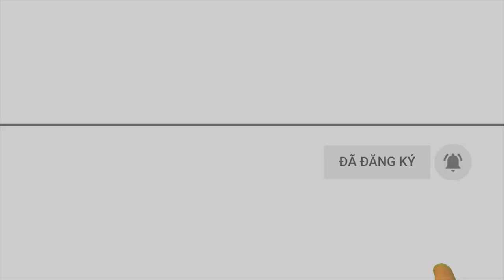Công ty cấp nước Nghệ An xả nước, bùn thải ra hồ điều hòa Cửa Nam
Sáng 21/10, sau khi nhận được phản ánh của người dân, phòng Cảnh sát môi trường Công an tỉnh Nghệ An phối hợp với các cơ quan chức năng, chính quyền địa phương kiểm tra hành vi xả nước thải, bùn thải của Nhà máy nước Hưng Vĩnh ra hồ điều hòa Cửa Nam.
Tại hiện trương, cơ quan chức năng phát hiện có một đường cống nối từ bể chứa của nhà máy ra hồ điều hòa Cửa Nam. Thời điểm kiểm tra, miệng cống chứa đầy nước và đang chảy mạnh từ trong bể chứa nước thứ 3 của nhà máy ra hồ điều hòa. Nước thải có màu đục kèm theo bùn thải. Khu vực nước chảy ra kèm theo bùn thải phủ kín mặt hồ điều hòa với diện tích khoảng 300m2, độ sâu khoảng 2m.

Kênh Youtube chính thức của Báo Nghệ An.

Tin tức cập nhật nhanh chóng, chính xác nhất từ cơ quan chức năng tỉnh Nghệ An